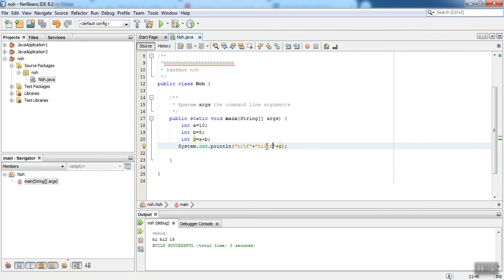9- Escape Sequence in java part2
\n  Insert a newline in the text at this point.
\r  Insert a carriage return in the text at this point.
\f  Insert a formfeed in the text at this point.